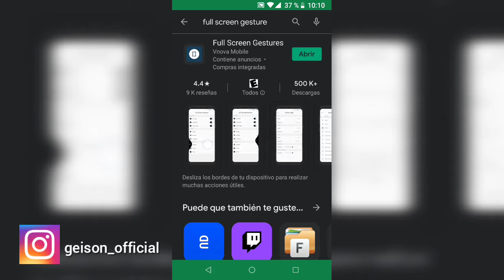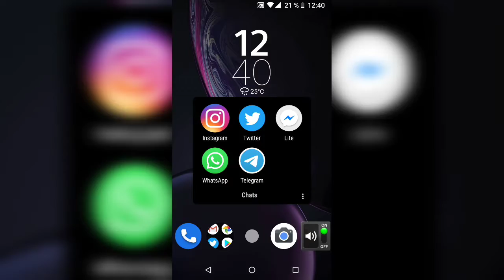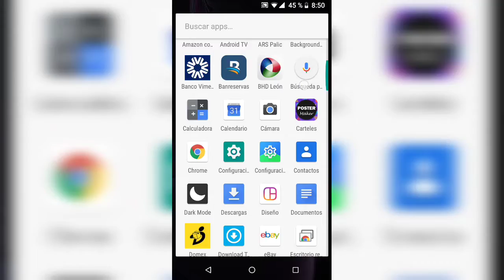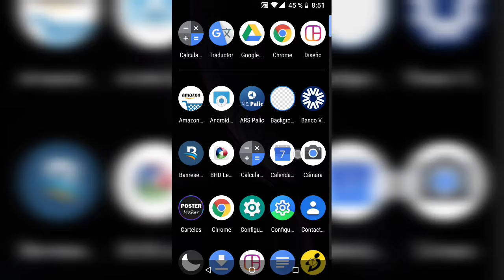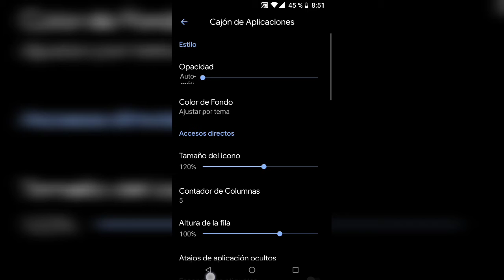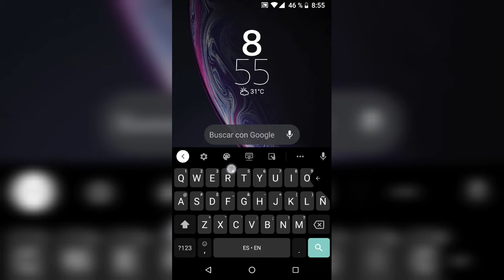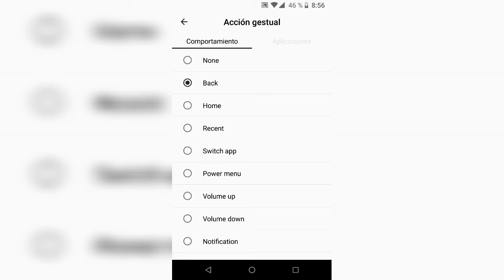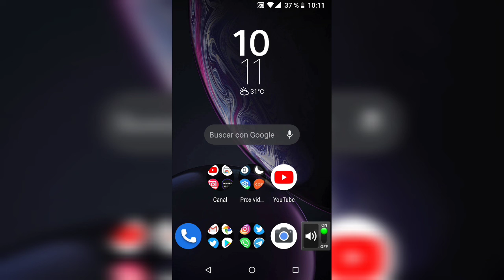Actualiza tu android con estas apps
(editado) Les traigo 4 apps para que agregues funciones y personalices tu sistema Android.